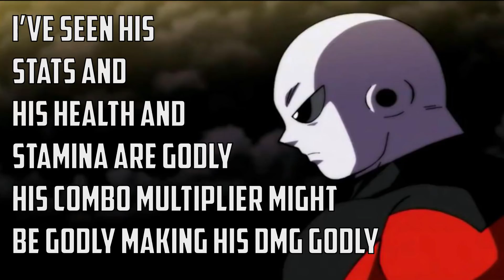Full Jiren Moveset and Super Attacks in Dragon Ball Xenoverse 2 DLC Pack 6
In this one Perfection will be going over the proper way to add jiren in Dragon Ball Xenoverse 2. Im gonna cover every aspect of Jiren and how he's to be properly protrayed in Dragon Ball Xenoverse 2 DLC pack 6 , because we could blink and the time will come for us to stand in awe of the excellence named Jiren.